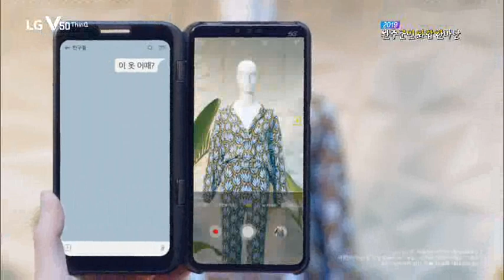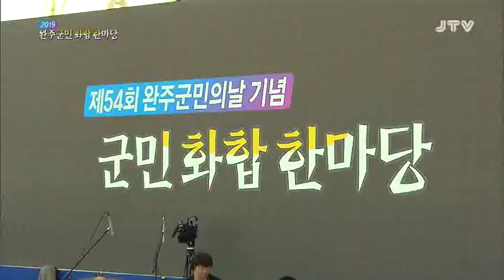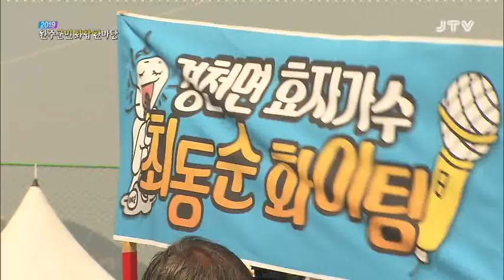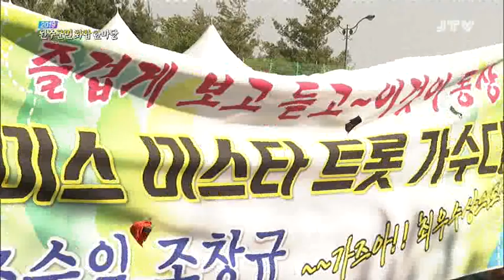[2019완주군민화합한마당] 2019완주군민화합한마당 2019.5.16